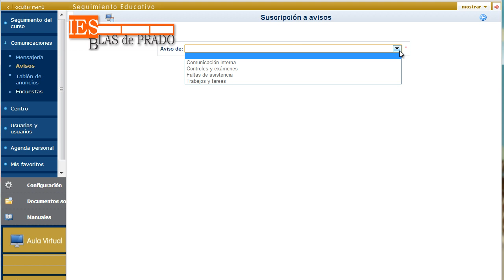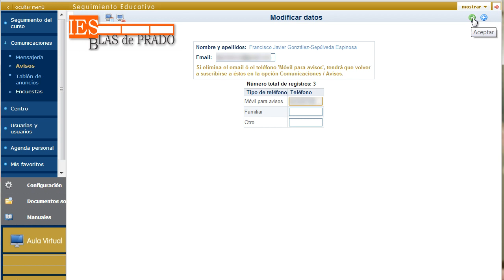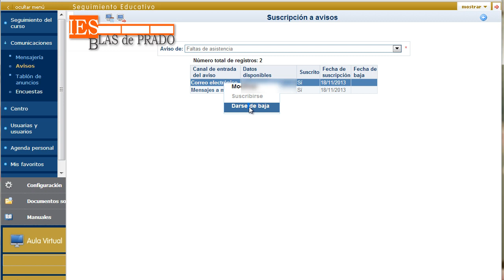Papás 2.0 Activar o desactivar comunicaciones